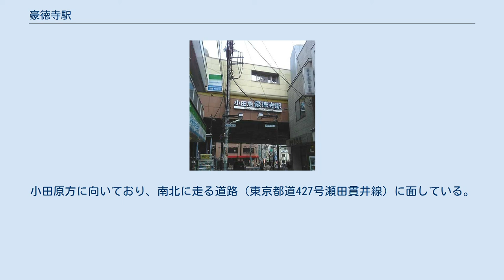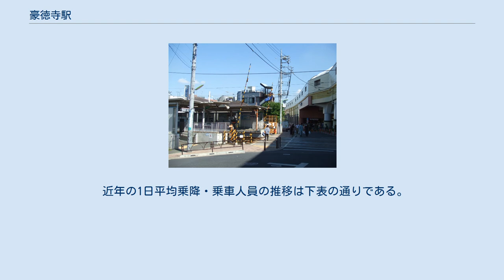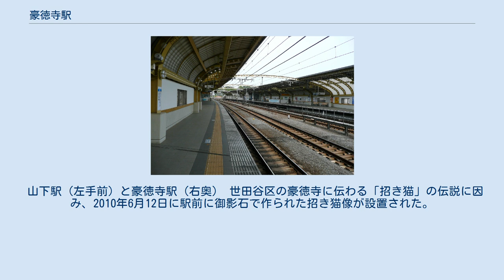豪徳寺駅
北口 ホーム 豪徳寺駅（ごうとくじえき）は、東京都世田谷区豪徳寺一丁目にある、小田急電鉄小田原線の駅である。
 東急電鉄世田谷線の山下駅と乗り換えが可能である。
 相対式ホーム2面4線を有する高架駅で、複々線区間に所在している。
曲線上にホームがあるため、乗降の際は足元に注意する必要がある。
 ※下りの東北沢 - 登戸間、上りの向ヶ丘遊園 - 東北沢間の急行線・緩行線は原則として以下の通り使い分けられている。
 改札および出入口は高架下の1箇所のみであり、これらには特に呼称は付与されていない。
小田原方に向いており、南北に走る道路（東京都道427号瀬田貫井線）に面している。
売店は1階改札を出たところにある。
待合室は1番ホーム・2番ホームともにある。
トイレは2番ホームのエスカレータを降りた横にある。
エレベーターとエスカレータは1階と2階にある各ホームを連絡する。
 東急世田谷線と立体交差するため、複々線化される以前から駅は盛土の上にあり、高架化されていた。
複々線化工事の際に盛土部を撤去し、高架橋に改められている。
 2013年度の鉄道事業設備投資計画において行先案内表示器の設置が企図され、 2014年1月頃に設置された。
 2020年（令和2年）度の1日平均乗降人員は21,101人であり、小田急線全70駅中37位。
 山下駅（左手前）と豪徳寺駅（右奥） 世田谷区の豪徳寺に伝わる「招き猫」の伝説に因み、2010年6月12日に駅前に御影石で作られた招き猫像が設置された。
 駅名は当駅近くに豪徳寺があることに由来。
豪徳寺は当駅周辺の地名にもなっている。